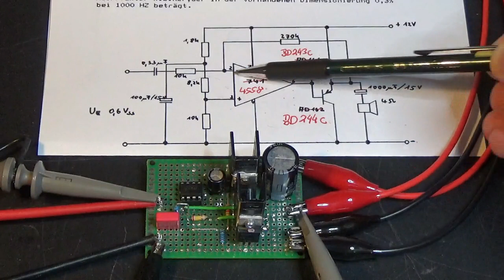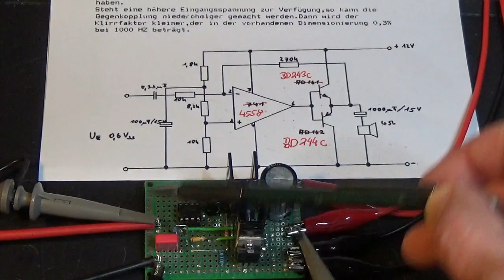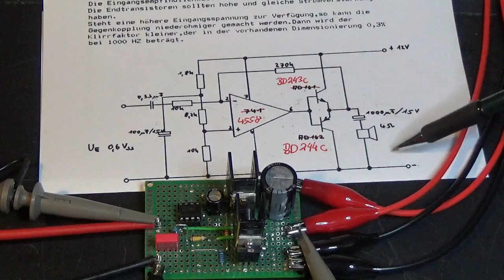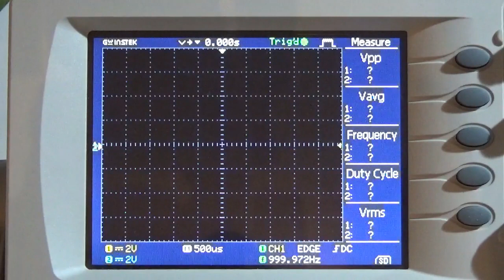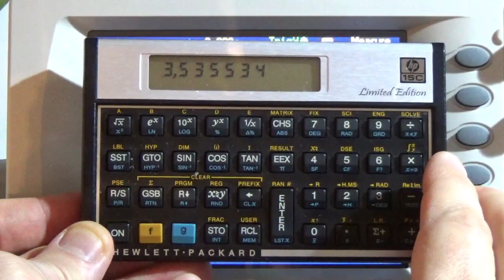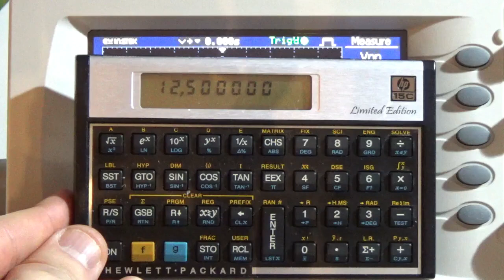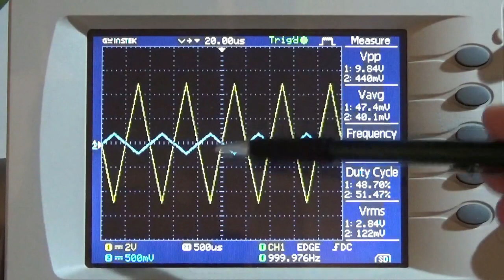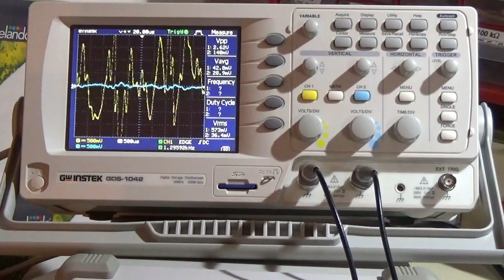OP Audioverstärker mit Kollektorschaltung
Erweiterung eines Operationsverstärkers um eine Leistungsendstufe. Push-Pull Endstufe an nur einer Versorgungspannung mit Leistungstransistoren in Kollektorschaltung.